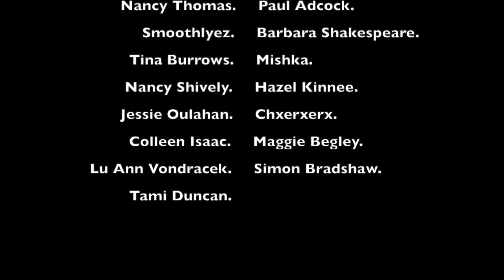LOST Control After Life Changing Incident.. We Volunteer To Help!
Helping out the lovely Tina! After suffering from a stroke the outdoor space was just too much to handle. So me and my dad decided to donate the our time to transforming the space and wow oh wow was it a big one. Hope you enjoy the video, we will have a part 2 to follow shortly!

 Send in your nominations.. Would you like to surprise an elderly relative or friend with a pressure washing transformation? Then get in touch for more info!

00:00 Introduction..
00:35 Surprising Tina..
01:08 Clear up time!
02:02 Found the golden nugget!
02:16 The graft continues..
03:48 Overgrown Hedge..
05:59 Chat with Tina!
07:40 Back to the transformation..
10:03 start to make a difference..
16:04 End of Day 1
16:34 The last push!
18:17 Tina reaction!
19:57 Outro!
20:38 Before/afters!
20:57 Family Outro!
21:54 Thank you